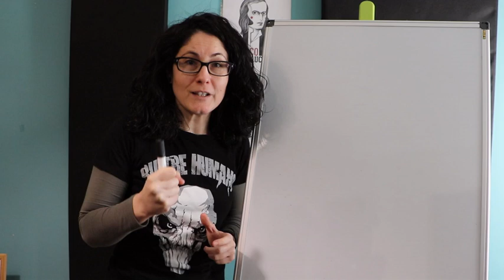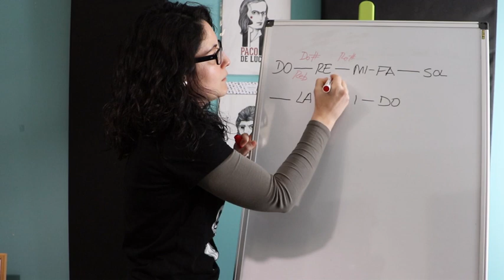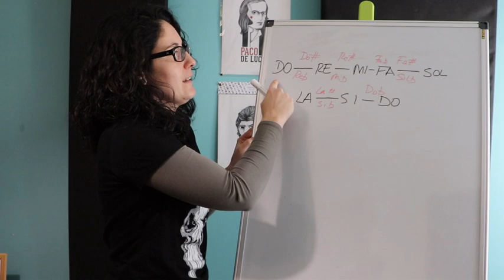🔰[NOTAS MUSICALES]🍀Diccionario Musical Básico 👉Principiantes ▶TEORÍA FÁCIL*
🎁🎁👇👇 Descarga GRATIS estos 3 LIBROS de TEORÍA MUSICAL
💀💀Descarga GRATIS Libro “HACKEA EL MÁSTIL”

❗Domina la Música con este CURSO de TEORÍA MUSICAL para PRINCIPIANTES❗
🔼En estos TUTORIALES GRATIS Aprenderás todos los Conceptos básicos que necesitas saber gracias a este Diccionario Musical desde Cero.
🔥 Aprende Conceptos Básicos Musicales para Guitarristas Principiantes. 👉👉Sigue mi Diccionario Musical y tendrás las Bases para Aprender Música De forma Fácil y Rápida.
✅ ¿Cuáles son las Notas Musicales? ¿Cómo se llaman las notas musicales?

Aquí encontrarás Todo lo que Necesitas si quieres Aprender Guitarra desde Cero.

🍀🍀Comprende qué son los INTERVALOS MUSICALES con esta explicación definitiva de Teoría Musical Fácil.

🎯🎯 Mi EQUIPO 🎯🎯:
👉Micro Shure SM57 LC

🎧🎧 ¿CÓMO MONTAR un HOME STUDIO BARATO?
🔊🔊 Las MEJORES TARJETAS de SONIDO para HOME STUDIO para PRINCIPIANTES
🔴🔴 ¿Cómo GRABAR en HOME STUDIO con CALIDAD y BARATO?
💎💎 ¿Cómo LEER TABLATURAS de GUITARRA fácilmente?
🔥🔥 ¿Cómo Ganar Velocidad y Agilidad en la Guitarra?
✅✅ ¿Cómo TOCAR ACORDES con CEJILLA FÁCIL y RÁPIDO?
🏆🏆¿Qué son las Escalas Musicales y la Escala Mayor?
😱😱 ¿Cómo se AGARRA la PÚA en GUITARRA CORRECTAMENTE?
🎯🎯¿Qué son los INTERVALOS MUSICALES?¿Cómo aprenderlos?
🍀🍀¿Cómo LOCALIZAR los INTERVALOS MUSICALES en la GUITARRA?¿Cómo verlos en el MÁSTIL?
🙊🙊 ¿Qué son los ACORDES de SÉPTIMA en GUITARRA?
💙💙 ¿Cómo COLOCAR los DEDOS en los ACORDES de GUITARRA?